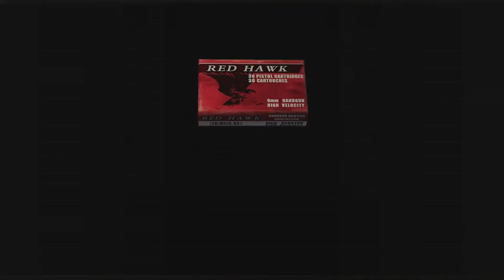Ada grapplehooks away from my feelings | Resident Evil 4 [Part 30]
Hnnngh, china dress simp
Ada plays with Leon's feelings again, nearly killing him in the process.